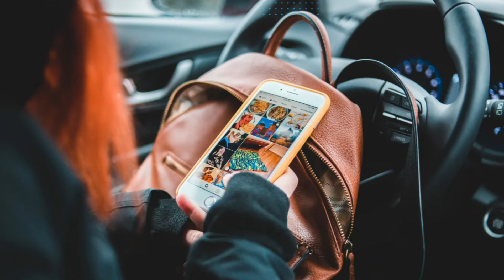Moving At Your Own Pace, Is An Act Of REBELLION In Today’s Hustle Culture Society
🍃In today’s fast-paced society, hustle culture dominates, often leading to burnout and neglecting our health. In this video, I discuss about how moving at your own pace is a powerful act of rebellion against the hustle culture society. We’ll discuss the toxic impact of hustle culture and why it’s essential to reclaim our definitions of success. Join me as I dive into the importance of aligning our values with our personal goals & how that can lead to a more fulfilling life. Discover practical tips to break free from societal expectations, prioritize self-care, and cultivate a mindset that celebrates your unique journey by moving at your own pace. If you’ve ever felt overwhelmed by the demands of modern life, this video is for you! Let’s redefine success together and embrace the beauty & power of moving at our own pace & live in alignment with our own values!🙏🍃

♡Timestamps:

00:00 The Impact of Hustle Culture & Instant Gratification Society.

02:39 How We Are Being Brainwashed Through

04:07 (Reasons) Why You Are Afraid or Feel Ashamed For Moving at Your Own Pace

04:47 Giving Myself The Permission To Live Life My Terms

05:08 How Moving At My Own Pace Helped Me
Redefine success, discover my values

05:46 The Importance of knowing Your Definition
Of Success.

07:19 Not Sacrificing My Health